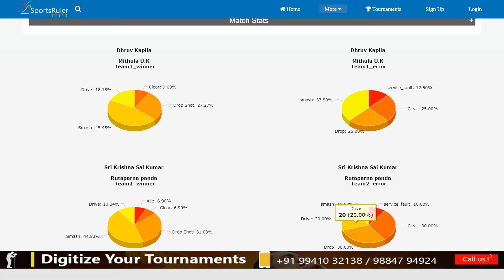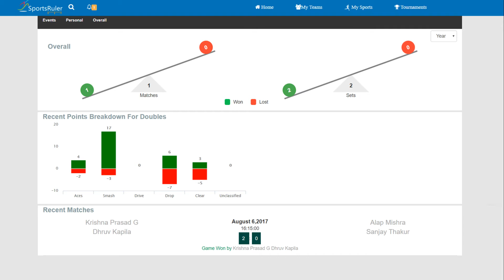CDBA-Kapila & Mithula vs Podile & Panda |U19|All India Junior Ranking Tournament |2017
CDBA 2017 - All India Junior Ranking Badminton Tournament ,Chennai.
Date : 04 -THU-AUG , 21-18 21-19